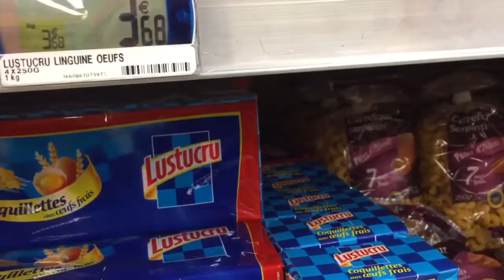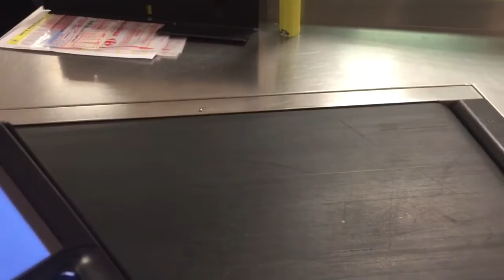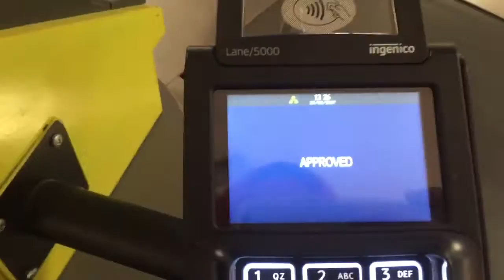Shopping in Grenoble France Vlog 010✔🏆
france travel guide lonely planet
travel france highlights
travel hotels france
france travel health insurance
travel hints france
france travel health
travel holiday france
travel houlgate france
travel to france how long left on passport
travel republic france holidays
travel republic france hotel amsterdam
travel france itinerary
travel france italy
travel france in winter
travel france in 2 weeks
travel france in 10 days
travel france in a week
travel france in a motorhome
travel france in december
travel france italy spain
travel france in october
i want to travel france
travel france january
travel france july
travel jobs france
france travel journal
travel jura france
traveljigsaw france
travel jersey france
travel france in june
go france travel jersey
ski france travel jobs
france travel kit
france travel kit argos
france travel kit halfords
france travel kit requirements
france travel kit with breathalyzers
travel kettle france
france travel kit aa
france travel kit law
rac france travel kit
air france travel kit
travel france loire valley
travel france language
travel france lyon
travel france lot valley
travel france lonely planet
travel france luxury
travel france like a local
travelodge france
travel lourdes france
travel lille france
travel france map
travel france mobile phone
travel france magazine
travel france march
travel france money
travel france must see
travel france may
travel monaco france
france travel maps online
travel michelin france
travel france news
travel france november
travel france normandy
travel france nice
travel france nut allergy
travel france north east
travel news france latest
travel northern france
travel news france strike
france travel news today
travel france on a budget
travel france on a shoestring
travel france on the cheap
travel france on your own
travel france or italy
travel france october
travel france or spain
travel orange france